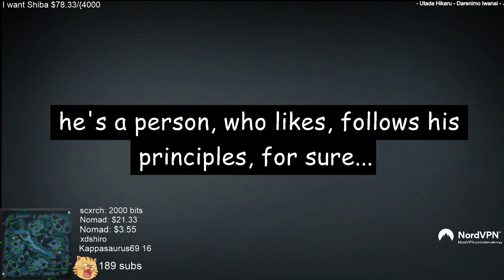EE's response to Moonmeander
All rights and credits to the VOD belong to EternalEnvy. Catch his streams live